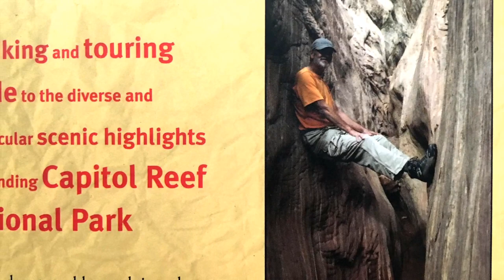S4 E17 Day 1 Fish Lake Loop, Utah May 2017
This circumnavigation of Fish Lake along the Lakeshore Trail in Fish Lake National Forest brims with wildlife, an 1840s era pioneer trail, and a single 80,000+ year old living organism spanning over 100 acres.  The option to stage a bike for quicker travel along the developed western shore of this fish-shaped lake helps enable a day hike and worthy short cut for some. This loop can start from anywhere along the western shore; Starting clockwise from the Lake Creek trailhead on the northern end provides quicker access to wilderness away from cars and boats.
Here is how Rick and Lynne Stinchfield accurately describe Fish Lake in their guide book "Beyond Capitol Reef":
"Maybe in a State that boasts both Great Salt Lake and Lake Powell it might be expected that a gorgeous high elevation fresh water lake with beautiful surroundings, excellent fishing, and a spectacular aspen color extravaganza each fall would receive less than its due. Still, it is hard to imagine how little notice Fish Lake gets compared to what it deserves."
Beavers, eagles, ospreys, pelicans, geese and various other shorebirds along the remote eastern shore of fish lake provided great company on this memorable mid-may trip.

Lojo Russo
"Silly Little Rhymes"
"Blue Dreams"
"Thirteen"

Here are some gear choices I've used with success and can recommend:

Osprey Atmos 50 Men's Backpack:

Altra Men's Lone Peak 3 Running Shoe

Nemo Tensor 20 Sleeping Pad

Flash Personal Cooking System

I use a North Face sleeping bag very similar to this one:

Cocoon Silk Mummy Liner

The Fishlake National Forest in central Utah features majestic stands of aspen encircling open mountain meadows that are lush with a diverse community of forbs and grasses. Fish Lake, from which the forest takes its name, is considered by many to be the gem of Utah. The largest natural mountain lake in the state, it offers trophy fishing and bird watching. The mountains of the Fishlake are a source of water for many of the neighboring communities and agricultural valleys in the region. Elk, deer, black bear, cougar and moose can be found on the Forest, as well as wild turkey and mountain goats.

When the Pando Clone was discovered, scientists named it with a Latin word that means “I spread.” An aspen clone starts with a single seed and spreads by sending up new shoots from the expanding root system. These shoots become trees that are genetically identical.
Pando, located about 1 mile southwest of Fish Lake on State Highway 25, is believed to be the largest organism ever found at nearly 13 million pounds. The clone spreads over 106 acres, consisting of over 40,000 individual trees.
Pando welcomes visitors coming to the Fish Lake Basin from the southwest on SR-25. In the summer the green, fluttering leaves symbolize the relief from summer’s heat that you get coming to the basin. In autumn the oranges and yellows of the leaves as they change color give a hint of the fall spectacular that is the Fish Lake Basin.
Visitors from many states, as well as other nations have travelled to central Utah to see and experience Pando, especially during the fall season when the leaves turn to yellow and orange. In 2006 the U.S. Postal Service honored the Pando Clone as one of the “40 Wonders of America” with a stamp in its commemoration.
And yet, Pando is struggling. Like many stands of aspen, disease and insect infestation coupled with years of fire suppression and hungry mouths have taken their toll. However, employees of the Fishlake National Forest along with partner organizations are doing something about it.
Funded in part through Title II of the Secure Rural Schools and Community Self-Determination Act, partners have fenced off approximately 67 acres of the Pando aspen clone to prevent new shoots and saplings from being eaten.
Since the fence was completed, a treatments are being used to stimulate regeneration of young aspen.  Treatments include the following:
Burning—this includes under-burning of common juniper understory, which exists as discrete ground-cover layers throughout the clone.
Cutting—in addition to clearing the trees and vegetation close to the fence line, selected areas will be cut to remove overstory, allowing additional sunlight for new shoots, and stimulate regeneration of young sprouts. Cut trees not necessary for protection of regeneration will be moved to an area outside of the fence and will be available for firewood.
Monitoring of the fencing and treatments will be implemented to determine the most effective means of regenerating aspen within the clone. Some text sourced from: